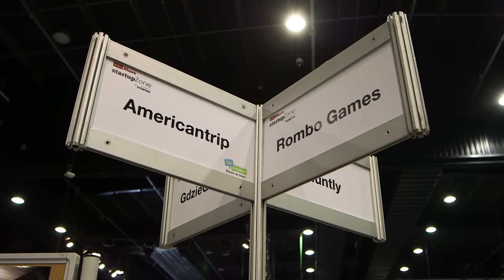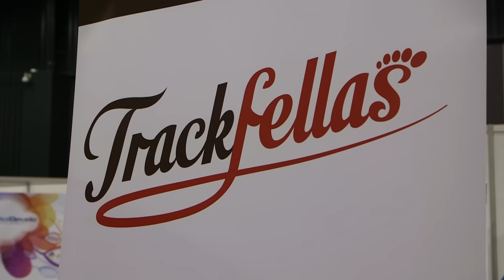Infoshare 2015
Zlecenie zrealizowane dla Gdańskiego Inkubatora Przedsiębiorczości "STARTER"
Produkcja: BalticMedia